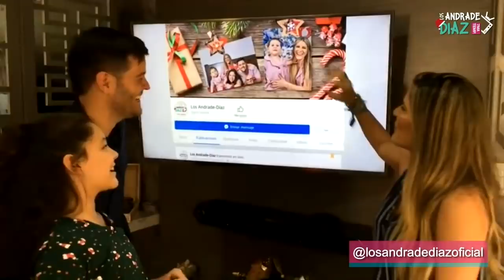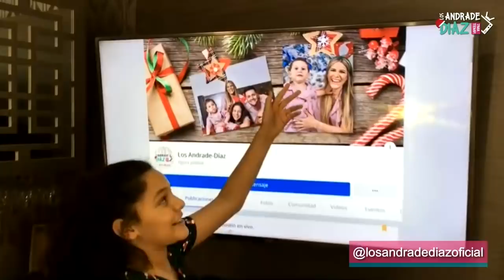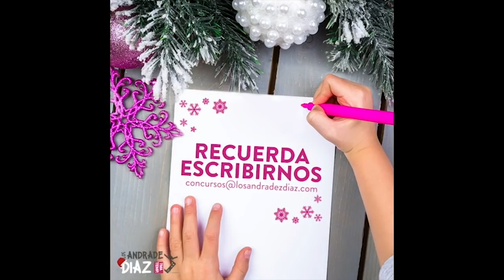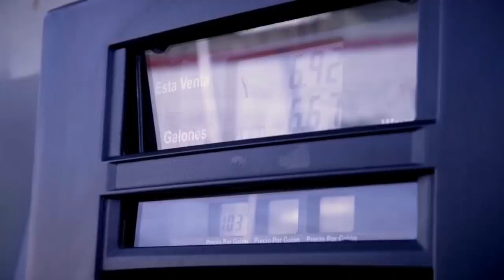LOS ANDRADE DÍAZ con Ale Boada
Buena conversa y buena comida junto a nuestra invitada Ale Boada y nuestros amigos del restaurante La Herencia Manabita.